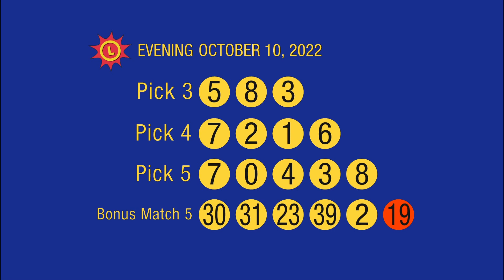10_10_22 - Evening